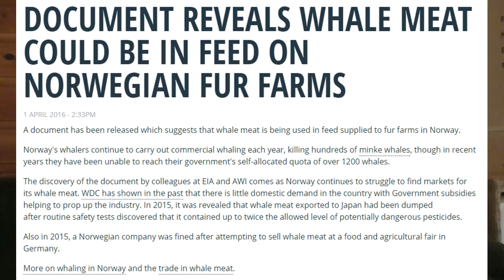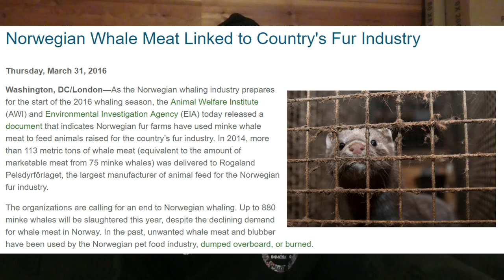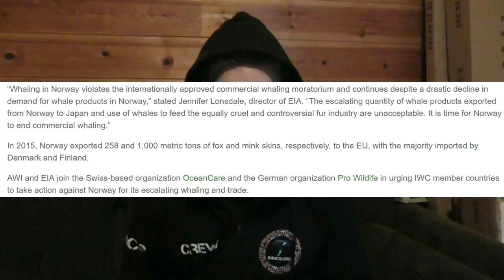Feed fox and mink with minke whale | Fur farms and whaling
I was informed this the other day and I knew I had to inform everyone right away.